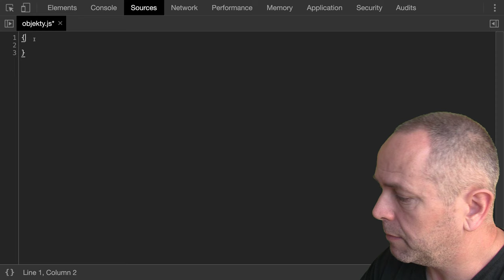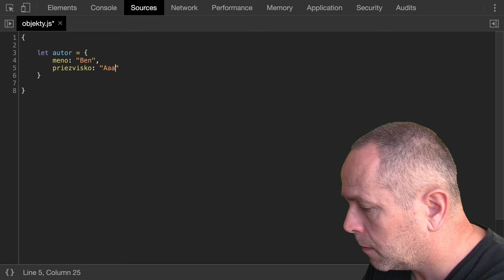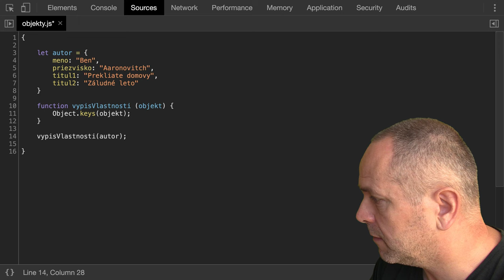🧩 1129 {__} výpis vlastných vlastností objektu v JavaScripte - Kodiri slovensky